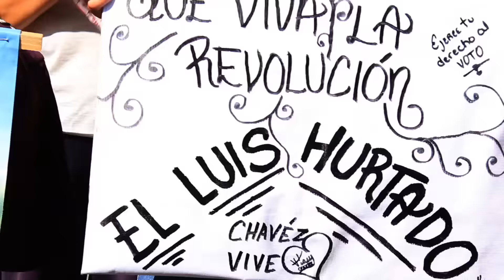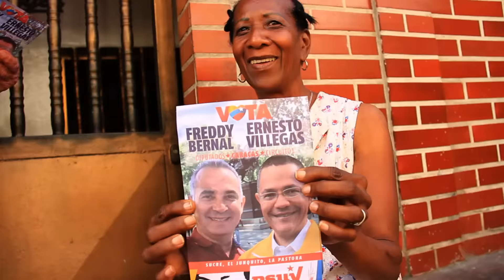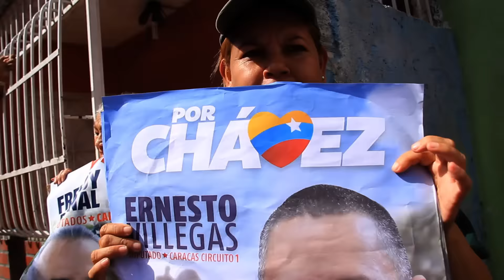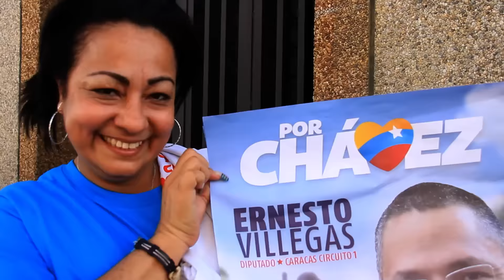Gran recorrido del candidato Ernesto Villegas por el Circuito 1 de caracas rumbo al 6D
NI EL ESTE PUEDE DEJAR DE LEERLO